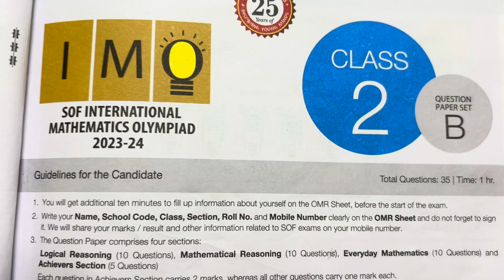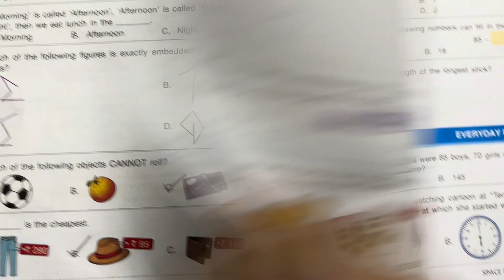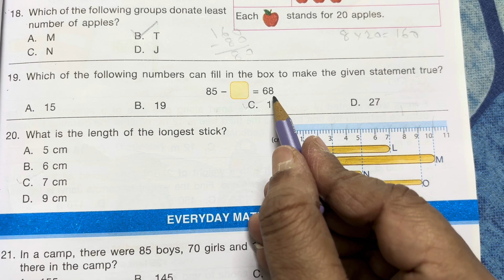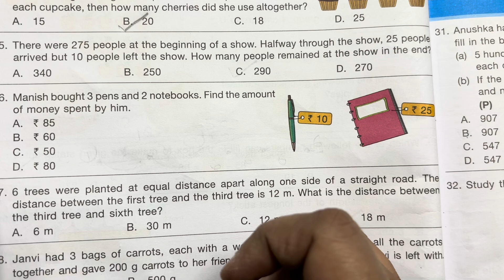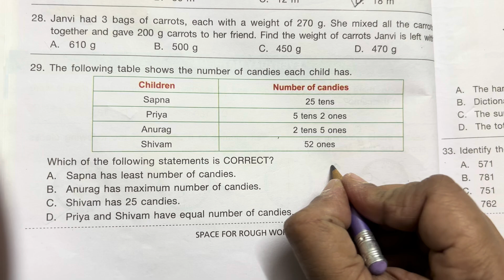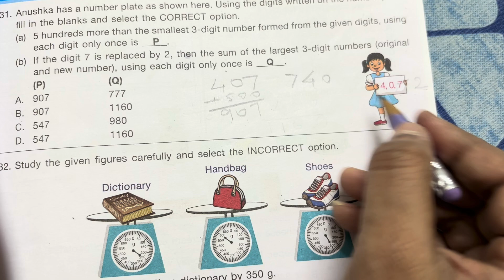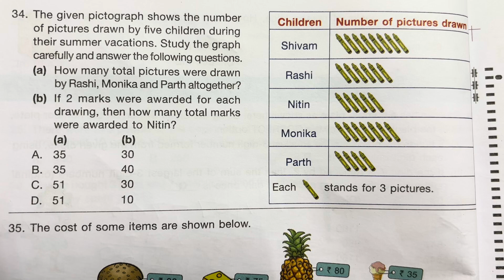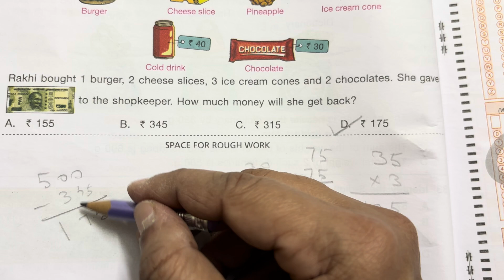Maths Olympiad Class 2/IMO Class 2 Question Paper 2023-24 Set B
SOF IMO Class 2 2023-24 Set B Solved Question Paper

class 2 imo question
imo olympiad class 2
imo class 2
sof olympiad for class 2
imo maths olympiad class 2
imo exam for class 2
mathematics olympiad for class 2
imo exam
imo olympiad sample paper class 2
olympiad previous year question paper
math olympiad question paper
sof exam
how to prepare for sof imo?